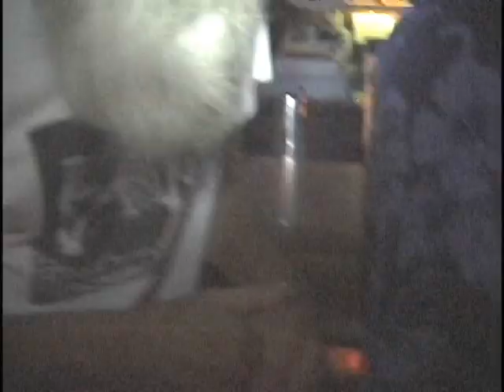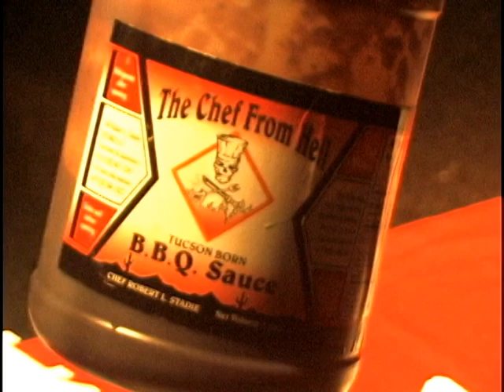Tucson Jamz Episode 07 "What The Jam Is All About" Full Episode in High Quality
Tucson Jamz Episode 07 "What The Jam Is All About" Producer: Chris Haskell - Hosted by Deacon Bunnell known in Tucson Arizona as "The Deacon". Deacon has always had the best Tucson Live-Music Open Mic show for over 20 years and is still performing it now on Tuesday nights at The Chicago Bar on Speedway between Wilmot and Craycroft in 2017! Tucson Musicians are always looking for The Deacon so they can show up to his Professional Live Jam which he has called the "Toe Jam" over the years until Chris Haskell came along and said to The Deacon. "Someone needs to do a TV show about you!" and Chris Haskell went on to do exactly that! So now Deacon's professional Music Jam was called Tucson Jamz and Haskell continued to make 20 half hour episodes which aired on Access Tucson (Public TV Channel) from 2006 t0 2010! During it's time airing on public Access TV, it started at Berky's bar on east speedway, then Berkys ended up closing it's doors, so producer Chris Haskell got Deacon the next gig for Deacon's live Pro Jam at The Hut on 4th ave which remained the shooting location until the end of the episodes! The Hut now holds Tucson's historic antique called "The Tiki God" which is a large statue which use to be at Magic Carpet golf on Speedway west of Wilmot. Tucsons long time residents will remember the Tiki God! Tucson Jamz includes names like The Deacon, Kenny Wheels, Eric Garcia, Sir Harrison, Toni Redhouse, Susan Barrett, John Minnella, Randy Wilder, Jeff diday, Charles Jones, Jascat, Susan Ronstat, Don Noddington "Nod", Rocky Perryman, Brian Dean, Koko, Adam Vann, Chad White, John king, Clay Brown, Marcus, Julian Kaposta, Clark Englebert, Chris Montgomery, Rockin Robin, Violet Red, April Jaenke, Leonardo, Steve Simbari and the host of the show, Deacon Bunnell! Produced by Chris Haskell